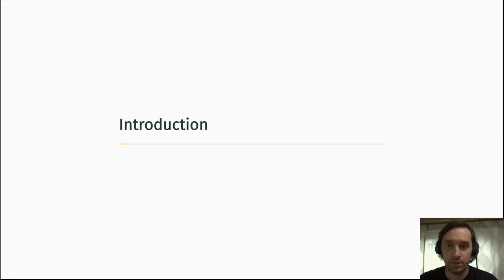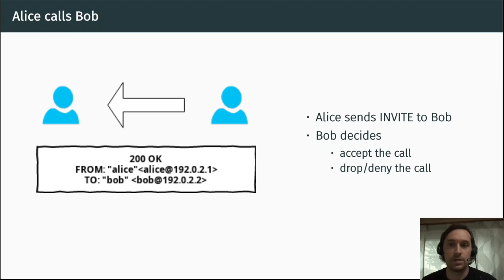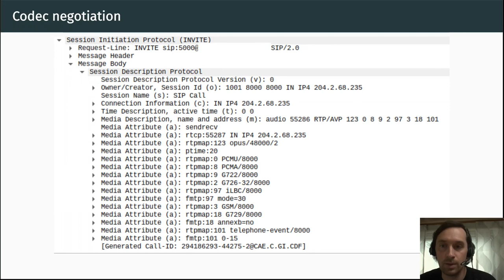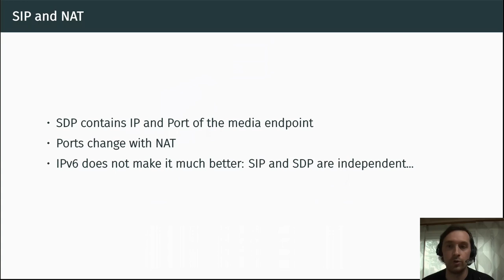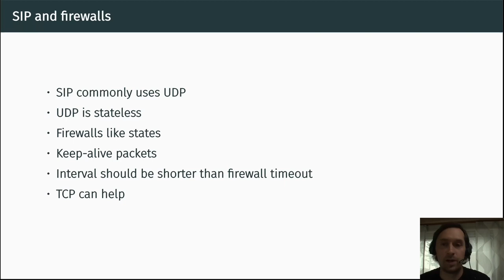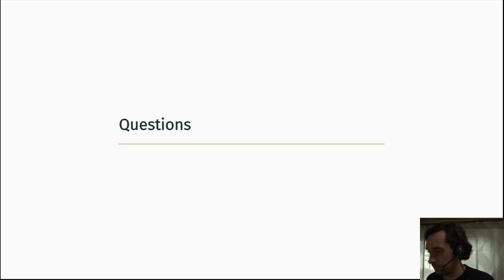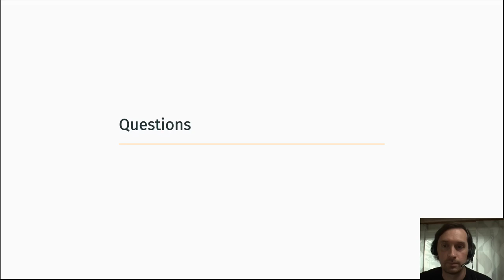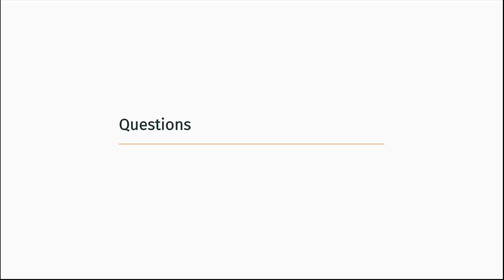2020 - A networkers introduction to SIP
Wie funktioniert eigentlich IP-Telefonie (meistens)

Jeder redet von IP-Telefonie, viele Anschlüsse werden umgestellt und gelegentlich funktioniert etwas nicht und niemand weiß wieso es vorher überhaupt funktioniert hat.
Der Vortrag erklärt die Grundsätze von SIP, dem Protokoll was hierfür am häufigsten verwendet wird, wie es hierzulande normalerweise implementiert wird und welche Stolperfallen es dabei häufig gibt.

Im Anschluss an diesen Vortrag findet ein zweiter statt in dem ich mehr ins Detail gehe an welchen Stellen häufiger etwas kaputt geht.

Nicola von Thadden